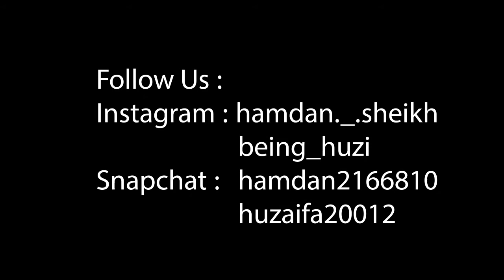My First Vlog ^ 001 ^ Hamdan Sheikh Vlogs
This is Our First Vlog. There are many mistakes But we will try to do better.
Follow Huzaifa Khan on Instagram : @being_huzi